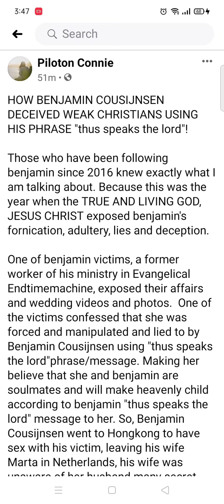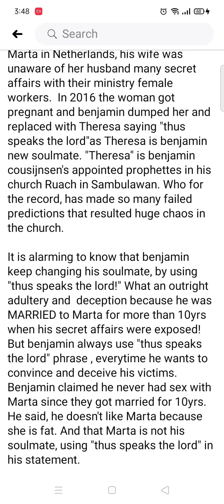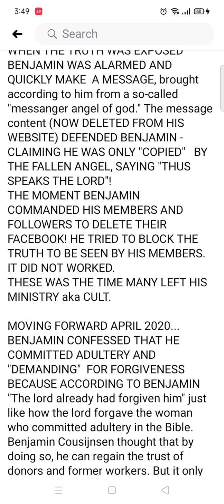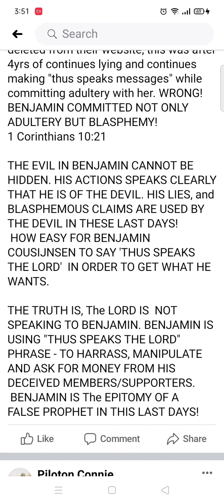The truth about Benjamin Cousijnsen "thus speaks the lord messages"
HOW BENJAMIN COUSIJNSEN DECEIVED WEAK CHRISTIANS USING HIS PHRASE "thus speaks the lord"!

Those who have been following benjamin since 2016 knew exactly what I am talking about. Because this was the year when the TRUE AND LIVING GOD, JESUS CHRIST exposed benjamin's fornication, adultery, lies and deception.

One of benjamin victims, a former worker of his ministry in Evangelical Endtimemachine, exposed their affairs and wedding videos and photos.  One of the victims confessed that she was forced and manipulated and lied to by Benjamin Cousijnsen using "thus speaks the lord"phrase/message. Making her believe that she and benjamin are soulmates and will make heavenly child according to benjamin "thus speaks the lord" message to her. So, Benjamin Cousijnsen went to Hongkong to have sex with his victim, leaving his wife Marta in Netherlands, his wife was unaware of her husband many secret affairs with their ministry female workers.  In 2016 the woman got pregnant and benjamin dumped her and replaced with Theresa saying "thus speaks the lord"as Theresa is benjamin new soulmate. "Theresa" is benjamin cousijnsen's appointed prophettes in his church Ruach in Sambulawan. Who for the record, has made so many failed predictions that resulted huge chaos in the church.

It is alarming to know that benjamin keep changing his soulmate, by using "thus speaks the lord!" What an outright adultery and  deception because he was MARRIED to Marta for more than 10yrs when his secret affairs were exposed! But benjamin always use "thus speaks the lord" phrase , everytime he wants to convince and deceive his victims. Benjamin claimed he never had sex with Marta since they got married for 10yrs. He said, he doesn't like Marta because she is fat. And that Marta is not his soulmate, using "thus speaks the lord" in his statement.

WHEN THE TRUTH WAS EXPOSED BENJAMIN WAS ALARMED AND QUICKLY MAKE  A MESSAGE, brought according to him from a so-called "messanger angel of god." The message content (NOW DELETED FROM HIS WEBSITE) DEFENDED BENJAMIN - CLAIMING HE WAS ONLY "COPIED"   BY THE FALLEN ANGEL, SAYING "THUS SPEAKS THE LORD"! And he accused his victims of "being  taken over"  just because they exposed his adultery and deceptions!
RIGHT AWAY BENJAMIN  COMMANDED HIS MEMBERS AND FOLLOWERS TO DELETE THEIR FACEBOOK saying "thus speaks the lord" in his message! Benjamin TRIED TO BLOCK THE TRUTH TO BE SEEN BY HIS MEMBERS. BUT IT DID NOT WORKED. THESE WAS THE TIME MANY LEFT HIS MINISTRY aka CULT amd CHOOSE THE TRUTH!

MOVING FORWARD APRIL 2020...  BENJAMIN CONFESSED THAT HE COMMITTED ADULTERY AND "DEMANDING"  FOR FORGIVENESS  BECAUSE ACCORDING TO BENJAMIN "The lord already had forgiven him long time ago" just like how the lord forgave the woman who committed adultery in the Bible.
Benjamin Cousijnsen thought that by doing so, he can regain the trust of former donors and former workers and somehow receive financial support. But contrary to his expectations, it only exposed his arrogance, deceptions and how he continuously profane the Word of GOD making up messages using "thus speaks the lord," to cover his adultery and lies!

Theresa claimed that those who questioned benjamin are like pharisees. To her, its enough that benjamin confessed - his adultery and fake messages - because it was already deleted from their website, this was after 4yrs of continues lying and continues making "thus speaks messages" while committing adultery with her. WRONG!
BENJAMIN COMMITTED NOT ONLY ADULTERY BUT BLASPHEMY!
1 Corinthians 10:21

THE EVIL IN BENJAMIN CANNOT BE HIDDEN. HIS ACTIONS SPEAKS CLEARLY THAT HE IS OF THE DEVIL. HIS LIES, and BLASPHEMOUS CLAIMS ARE USED BY THE DEVIL IN THESE LAST DAYS!
 HOW EASY FOR BENJAMIN COUSIJNSEN TO SAY 'THUS SPEAKS THE LORD'  IN ORDER TO GET WHAT HE WANTS.

THE TRUTH IS, The LORD IS  NOT SPEAKING TO BENJAMIN. BENJAMIN IS USING "THUS SPEAKS THE LORD" PHRASE - TO HARRASS, MANIPULATE AND ASK FOR MONEY FROM HIS DECEIVED MEMBERS/SUPPORTERS.
 BENJAMIN IS The EPITOMY OF A  FALSE PROPHET IN THIS LAST DAYS!